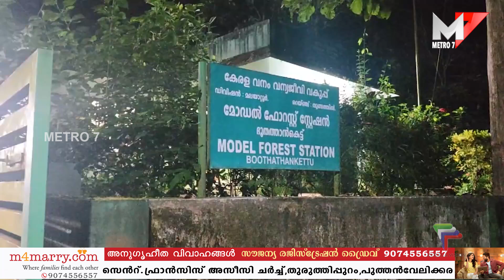കാടുകയറിയ പുതുപ്പള്ളി സാധുവിനെ കണ്ടെത്തി; Kothamangalam